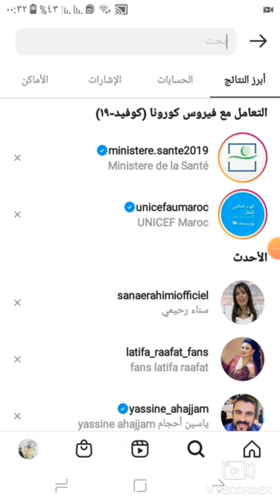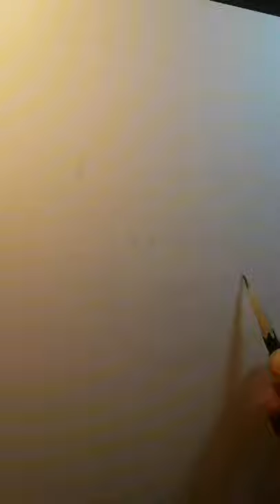رسم بورتري leilahadioui ليلى حديوي بالوان خشبية فابر كاستيل كلاسيك